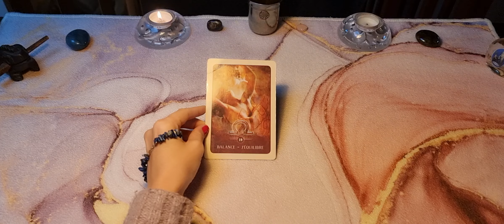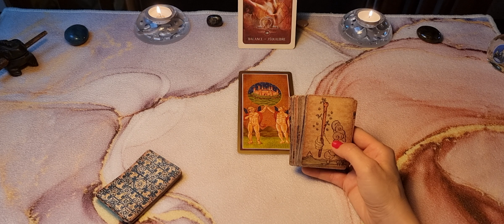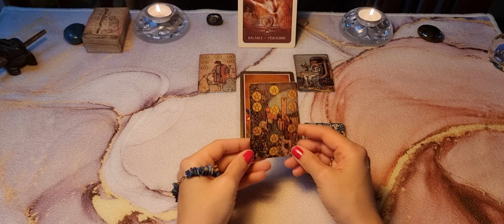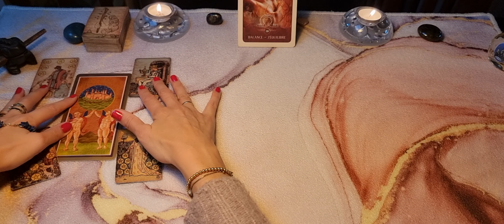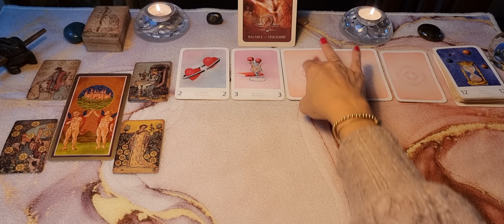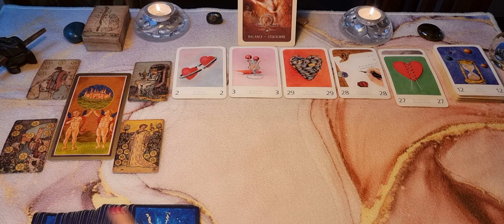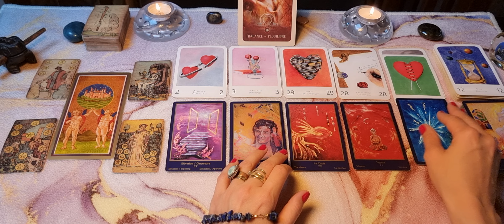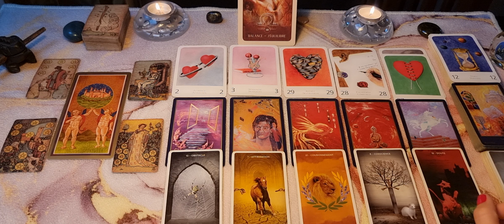♎️ Balance 💝Sentimental Novembre Décembre 2023💝 Vous jouez gros !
Bienvenue sur @ParolesdOracle pour votre guidance sentimentale pour les mois de Novembre et Décembre 2023.
✨️GaYa✨️

⏰️ Timing
00:00 Intro
01:00 Guidance
07:22 Prévisions

🃏Tarots et oracles utilisés :
💙 L'oracle Indigo de Joelle Hagoulon-Petot
💚 Oracle d'Hildegarde oracledhildegarde de Martine Otayek
🔷️ Tarot Visconti-Sforza